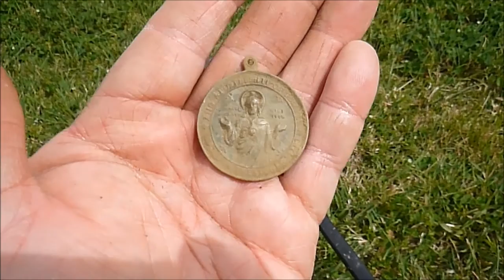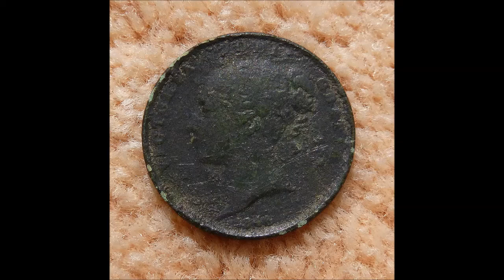Detecting the 1832 farm site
A visit to a friend's farm which dates back to the 1830s.  The old cottage is built out of convict made bricks with the convict markings of diamonds, spades etc denoting the gang of the convicts that made them.  Finds include a Holloways 1857 one penny token, a 1846 one penny (the large variety) and a nice religious medallion as well as more recent coins such as a 1943 Kangaroo penny and Queen Elizabeth II half penny, modern one cent piece and 1 dollar coins.